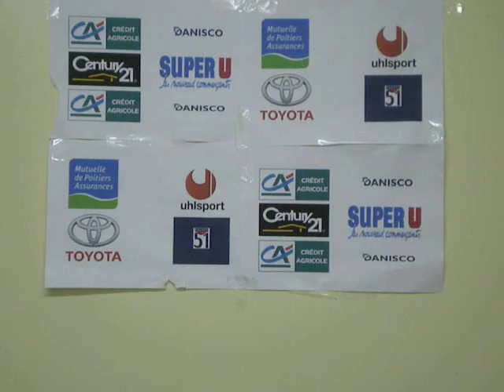Conférence de presse après match CCO